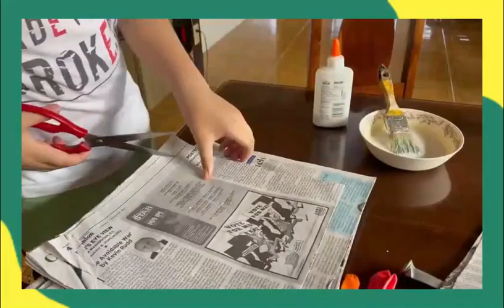DIY PEN HOLDER USING PAPER MACHE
📍FAQ
name, age : Jann Kenneth, 21 y/o
country: philippines
study: univ student / computer engineering
university: Manuel S. Enverga Univerisity FCI